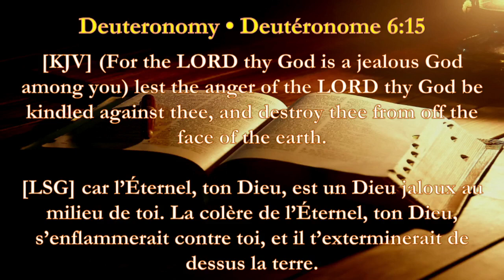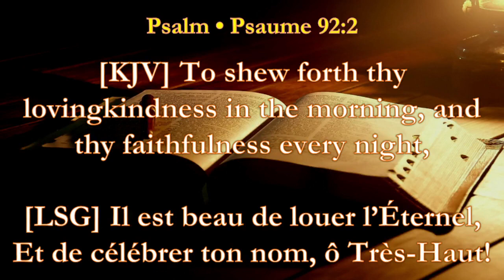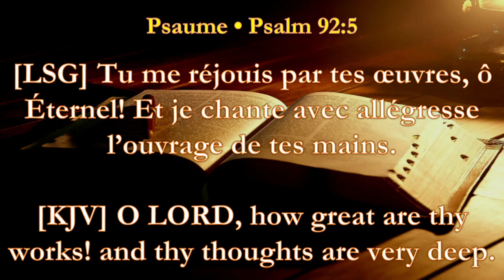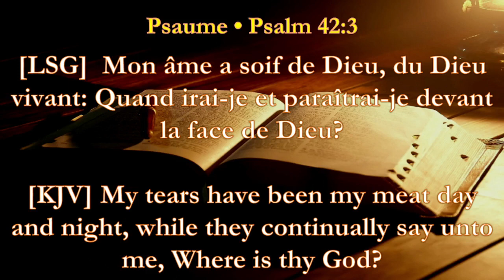Culte CRC - Aimer Dieu.